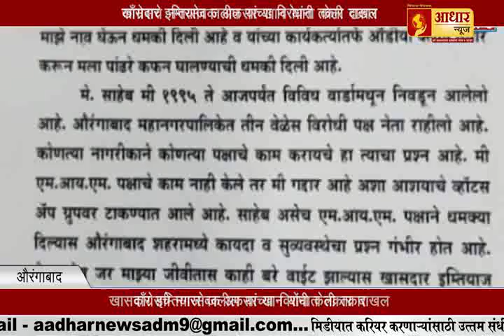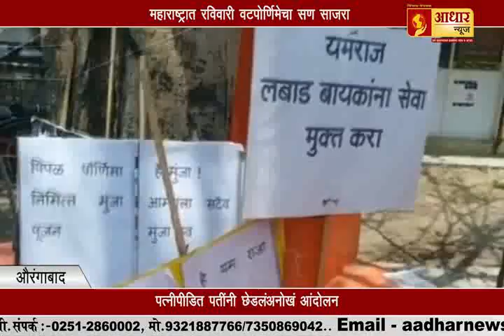मुंबई डॉक्टरांचा संप सुरुच